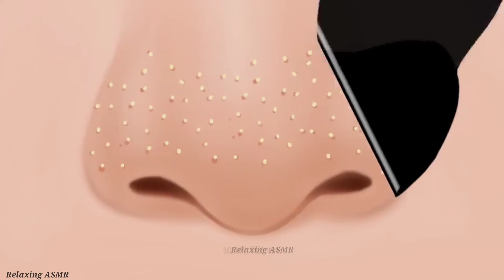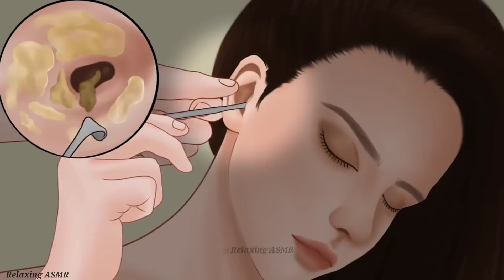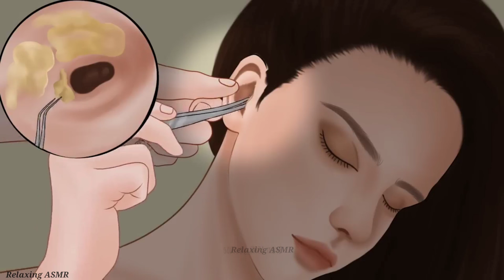[ASMR] Pimple popping removal and Ear cleaning | Acne treatment animation | Relaxing ASMR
All content, video animation belong to Relaxing ASMR